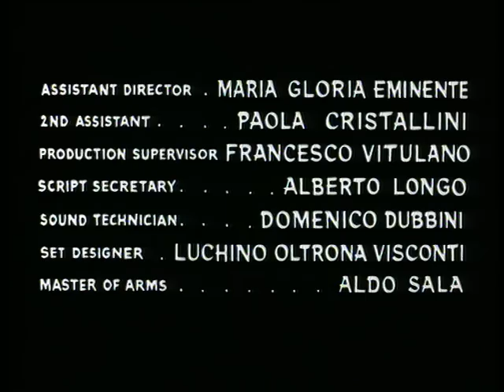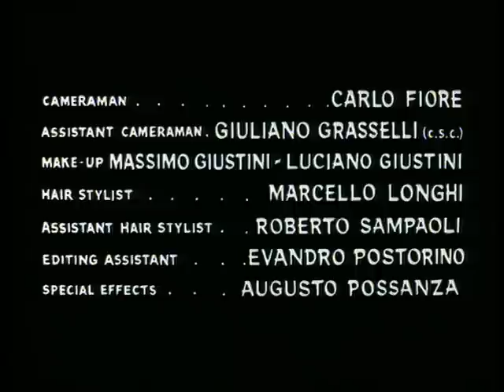Four Gunmen of the Holy Trinity - Full Movie by Film&Clips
Director: Giorgio Cristallini
Writers: Giorgio Cristallini (screenplay), Giorgio Cristallini
Stars: Peter Lee Lawrence, Evelyn Stewart, Raf Baldassarre
(1971)

Arms trafficking with the Indians on the one hand and acquiring documents concerning the ownership of a goldmine on the other are the principal interests of Quin and Gomez, the highly suspicious guests at Papa Martinez' inn.